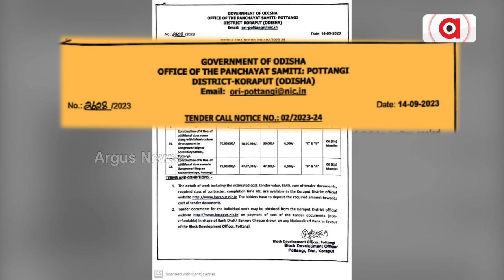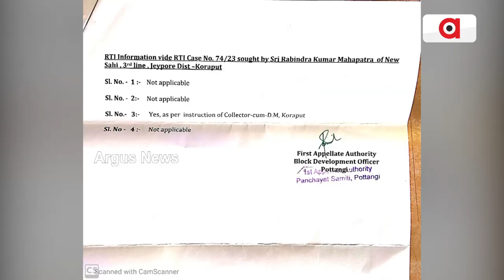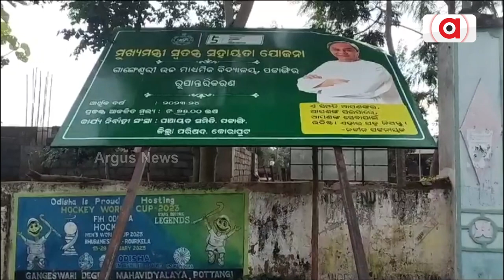Money Looted In The Name Of Development In Koraput's Jeypore